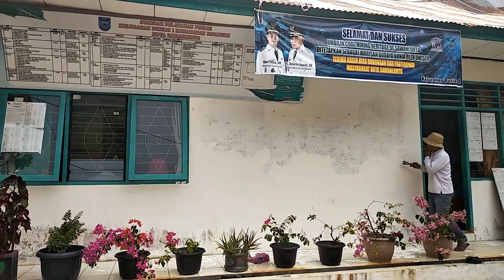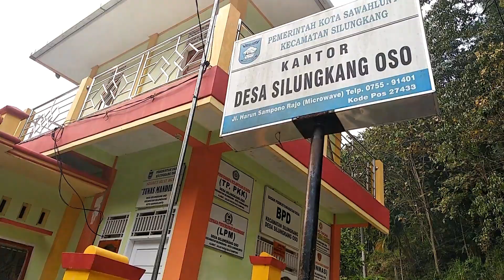Keliling Lurah & Desa Kota Sawahlunto bersama Adek Rozetra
Kantor Desa Talawi Mudiak
Kecamatan Talawi, Kota Sawahlunto
Padang Ganting, Kabupaten Tanah Datar